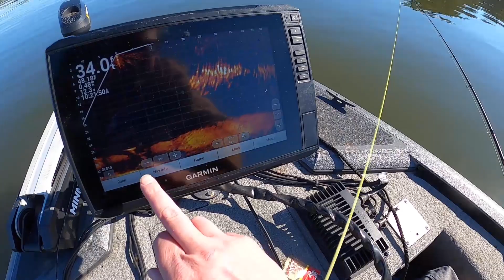Catching Pre Spawn Texas Crappie (3 Pounder?)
Welcome back to another episode, this footage is a little older, back in February.  I was hesitant about posting due to the added company on this lake but decided to send it.  There is a 3 pounder caught during this trip, but you will have to wait until the close out to see it!  Thanks for all the continued support.